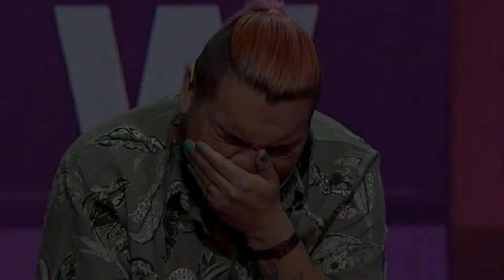¡Más de $230 millones!: Egor Montecinos se ganó el millonario Rosco en...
El capítulo de este lunes del programa de Chilevisión entregó el segundo premio más alto tras el monto que recibió Nicolás Gavilán.Egor Montecinos se convirtió en el gran ganador de $236 millones luego de completar El Rosco de “Pasapalabra” justo en el tiempo.El joven no aguantó la emoción y se lanzó encima de la mesa al darse cuenta del premio que había recibido. Su primera reacción fue gritar: “‘¡Tengo casa propia!”.Julián Elfenbein se puso la mascarilla para abrazarlo y felicitarlo por el logro alcanzado. Egor agradeció a su familia “que siempre me han apoyado en todas las cosas que quiero hacer”, aseveró el joven.Montecinos había participado en varias oportunidades en “Pasapalabra”, algo que destacó Elfenbein, sobre todo por su perseverancia. “Gracias por tu inteligencia”, le dijo el animador.“Si hablamos de mérito por sus capacidades, acá está un joven chileno de Peñaflor que se lleva $236 millones de pesos. ¡Seguimos cumpliendo sueños!”, cerró el animador.
INFORMATION
• Source: fotech